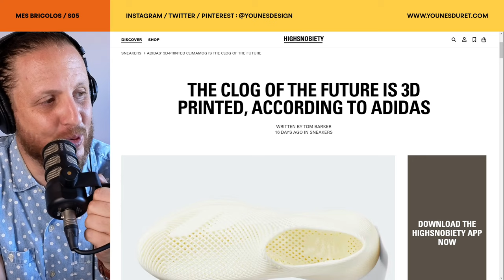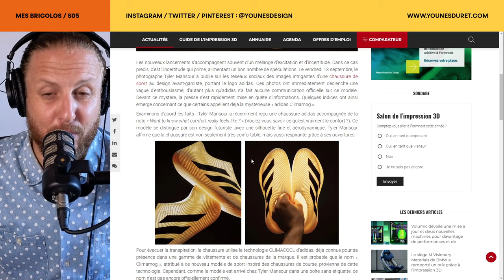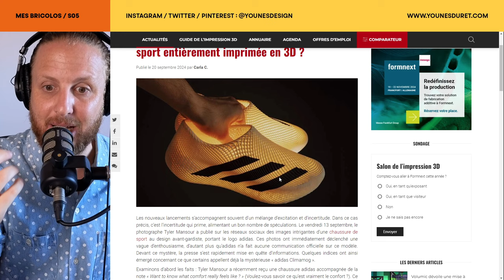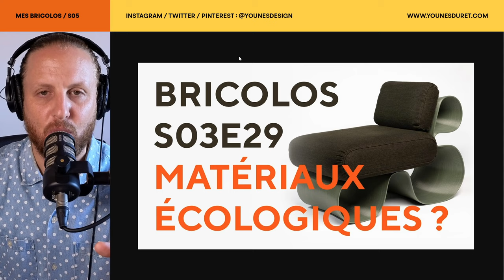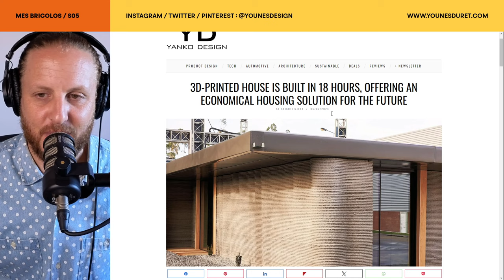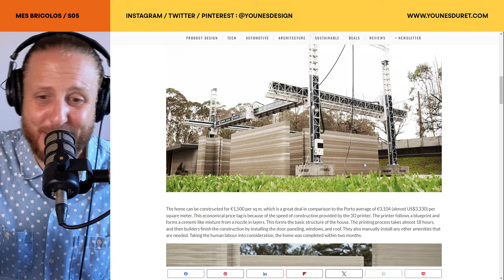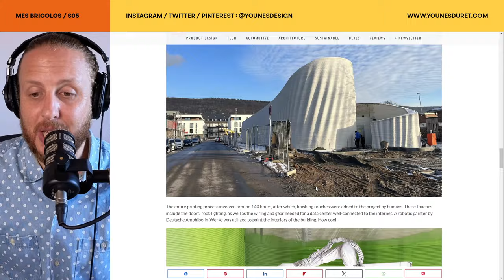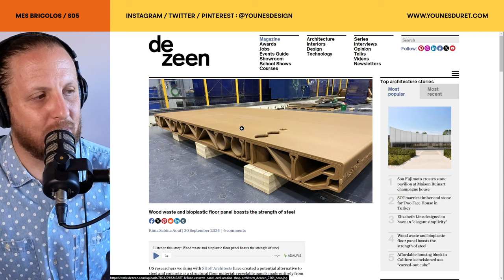Chaussures, meubles, maisons : l’impression 3D va-t-elle transformer notre quotidien ?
00:00 Salam, cette semaine je vous plonge dans l’univers fascinant du prototypage rapide grâce à l’impression 3D. Vous allez découvrir comment cette technologie révolutionnaire bouleverse des industries entières, de la mode à l'architecture, en passant par le mobilier et la céramique.

03:39 Je commence par un focus sur la dernière innovation d’Adidas : la Climamog, une chaussure conçue en grande partie grâce à l'impression 3D. Ce modèle novateur marque un tournant décisif dans la fabrication de chaussures, où le concept de personnalisation à la demande semble plus proche que jamais. Adidas a réussi à allier haute performance, durabilité, et design futuriste, tout en ouvrant la voie à un futur où vos chaussures pourraient être imprimées sur-mesure, selon la morphologie de vos pieds. Plus besoin de compromis entre confort et style !

11:00 Ensuite, direction le monde du mobilier avec deux projets qui démontrent à quel point l’impression 3D est en train de transformer notre manière de concevoir des objets du quotidien. Le projet Tatami Refab allie traditions japonaises et durabilité, en réinterprétant les célèbres tatamis grâce à l’impression 3D. Une autre initiative innovante nous vient de Barcelone, où un mobilier de café a été créé à partir de déchets de café recyclés.

15:09 Puis, je vous présente deux projets de céramique imprimée en 3D, qui repoussent les limites de ce matériau ancestral. Des solutions de refroidissement naturelles inspirées des termitières, réalisées par un étudiant de la Bartlett School, démontrent que l’impression 3D peut aussi servir à des applications architecturales écoresponsables. Et si vous pensiez que la céramique ne pouvait pas rivaliser avec les formes complexes du numérique, Olivier Van Herpt vous prouvera le contraire avec ses vases monumentaux en porcelaine imprimés en 3D, à la frontière entre art et technologie.

17:14 Pour finir, j’aborde un sujet qui divise : les maisons imprimées en 3D. Si certains projets, comme cette maison construite en 18 heures ou ce gigantesque centre de données en forme de vague, montrent un potentiel économique évident, je reste sceptique quant à l'adaptabilité de cette technologie à grande échelle. La calibration des machines pour des structures aussi massives demande énormément de temps et la quantité de matière utilisée devient un problème non seulement économique, mais aussi structurel. La masse et le poids des matériaux utilisés peuvent poser des défis importants en termes de stabilité et de durabilité à long terme. À mon sens, l’impression 3D a encore un long chemin à parcourir avant de devenir un standard pour la construction de bâtiments.

Si vous voulez en savoir plus sur l'avenir de l'impression 3D et comment elle redéfinit notre conception du design et de la fabrication, je vous invite à regarder la vidéo complète !